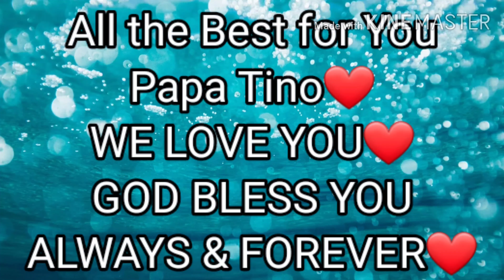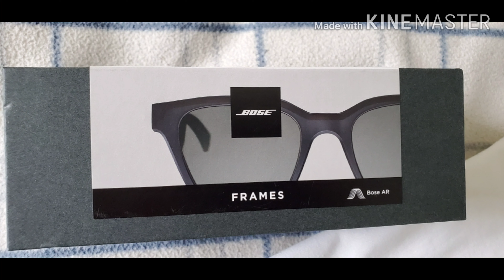FATHER'S DAY: SURPRISE!!! FathersDay2020 GiftIdeas 🇵🇭🇨🇦FilCan SimpleLifestyle💕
HAPPY FATHER'S DAY TO ALL FATHERS IN THE WORLD💕❣